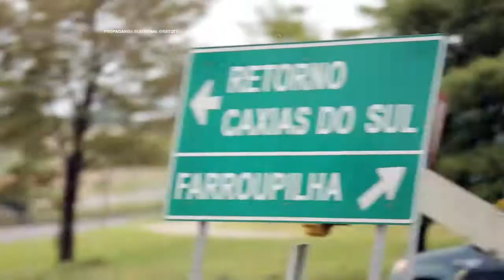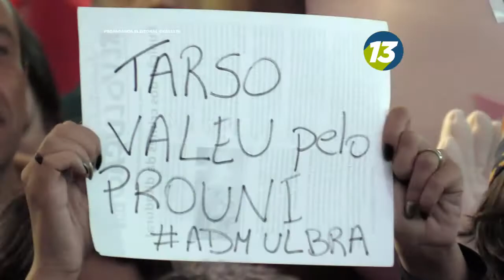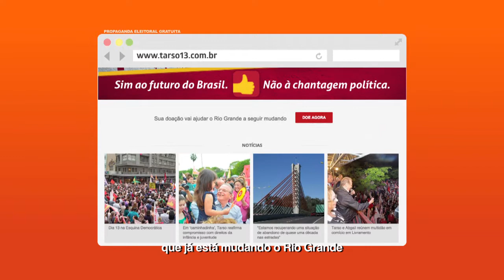Programa TarsonaTV 13/10 #3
Porque a juventude pode mais, vamos em frente!